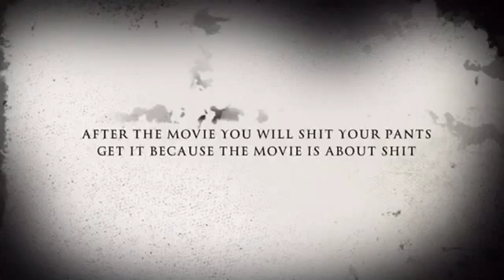The walking turd #2 movie trailer